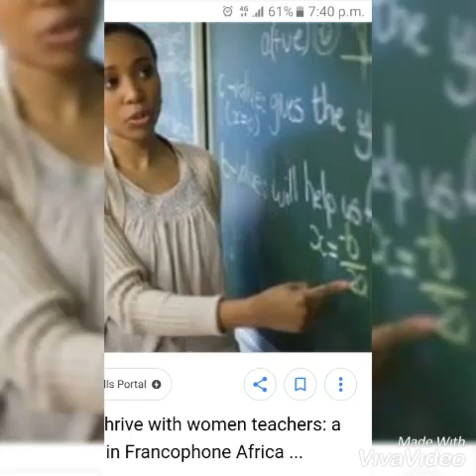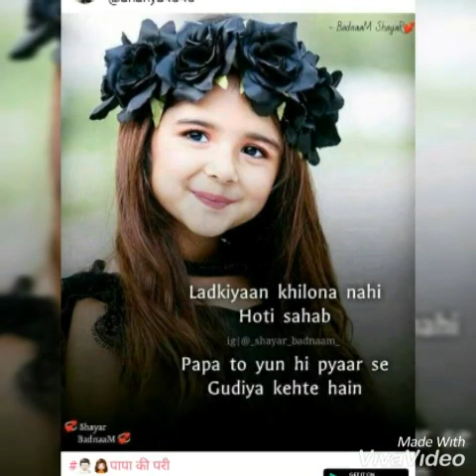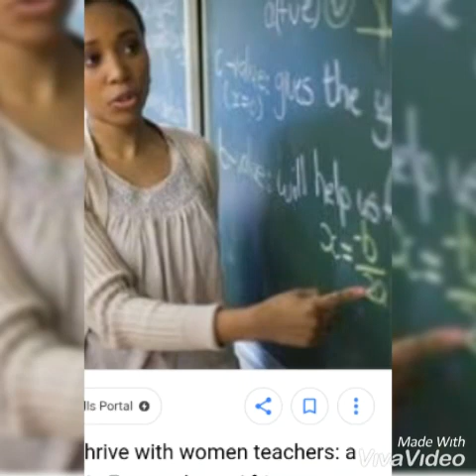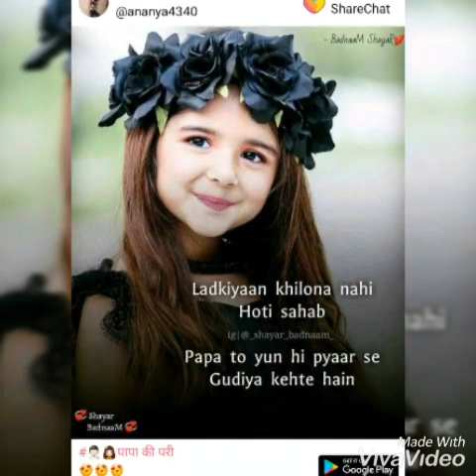Ma main hun beti teri poem on#girlchild by# DivyaTripathi Women Empowerment#NationalGirlChildDay24